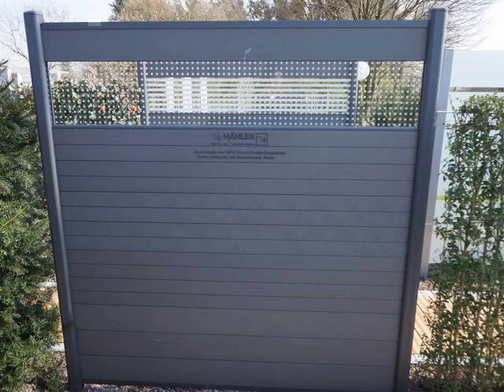wpc fence section for sale in St. Petersburg